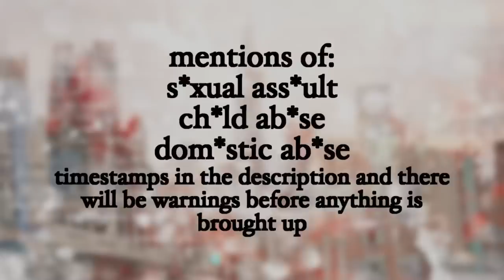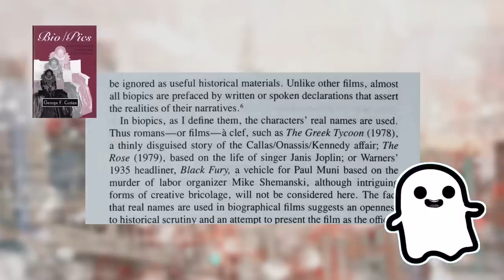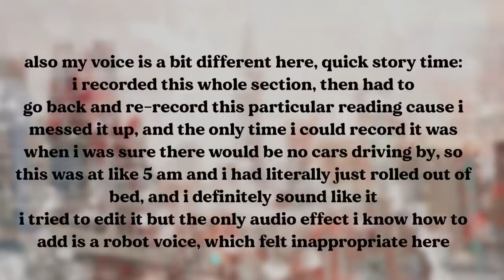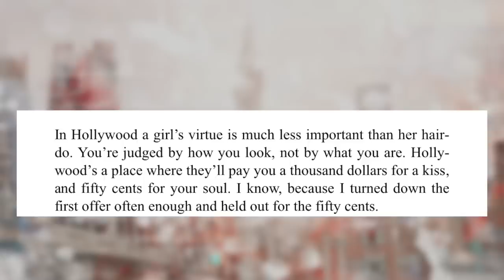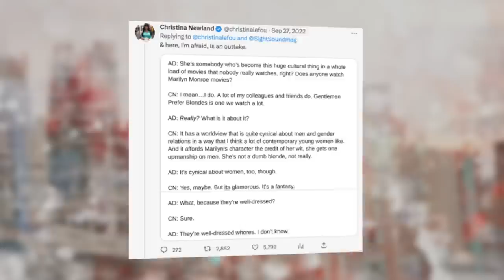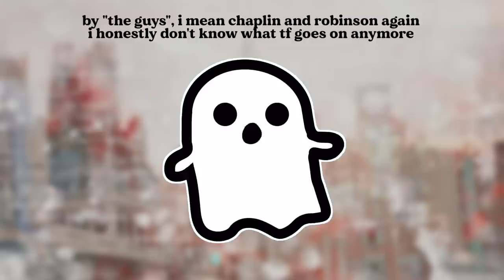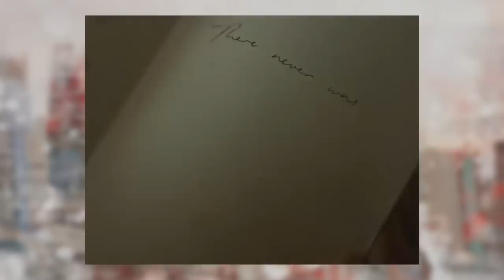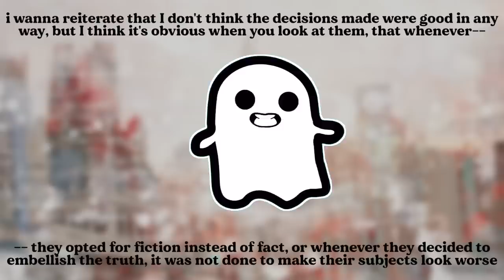The Failure of BLONDE | A Video Essay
This is really not the type of content I plan on doing super regularly, but I was already reading the biographies I used for this video so I thought.. might as well.
This is why Blonde fails as a movie and fails its subject, Marilyn Monroe.

Resources:
Books:
Norma Jean by Gloria Steinem (1986)
My Story by Marilyn Monroe & Ben Hecht (1974)
Bio/Pics by George Frederick Custen (1992)

Visuals laid on top of the interview: Marilyn NYC 1956 Footage Outside Her Apartment